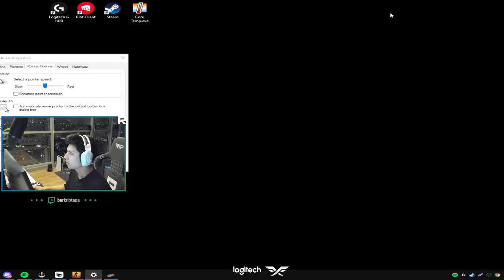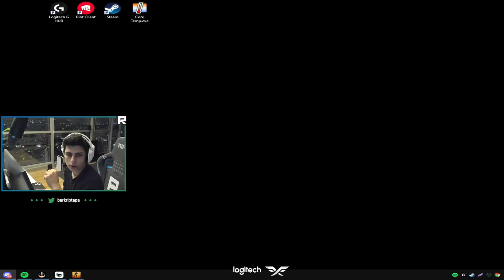Berk Rip Tepe - Komedi Champlerle Ranked ! (CSGO Rekabetçi)